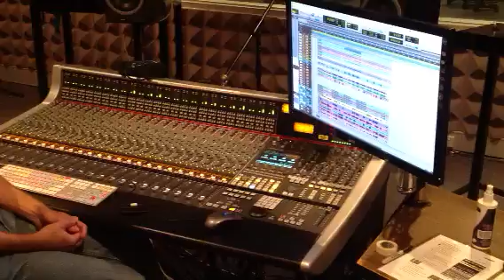No sound from SSL desk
No sound from SSL desk, check your channel assign at console